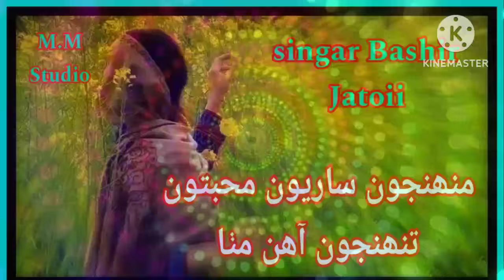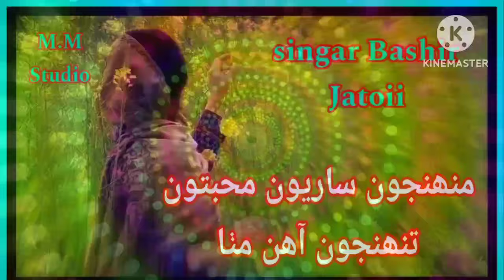Muhnjo Saryon Muhbaton Tuhnjo Hujan--Singar Bashir Jatoii new album 2024